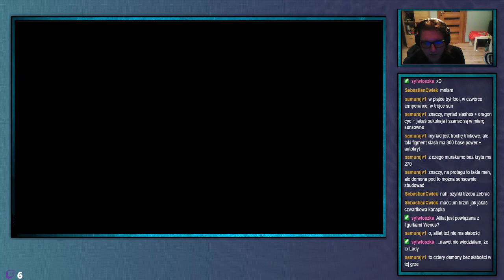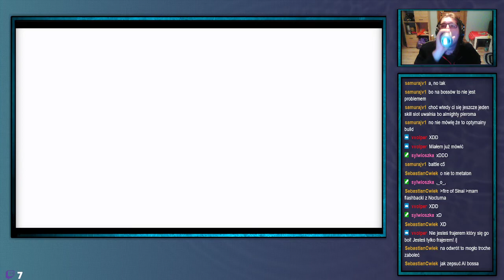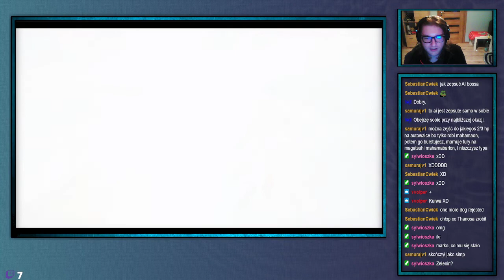ShinjiFaraday archiwum: Środowe Megumi Tensei Prawdopodobnie Chaos edition—25/cz2—5.10.2022